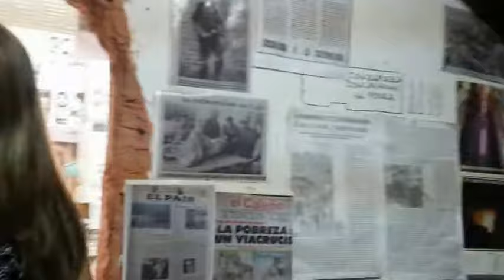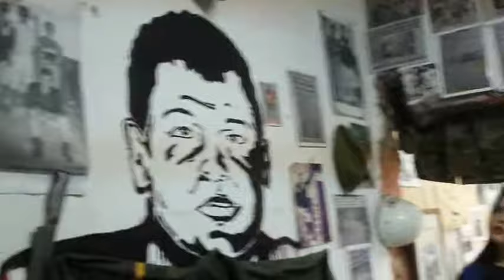Unisantiago en el Museo Popular de Siloè.